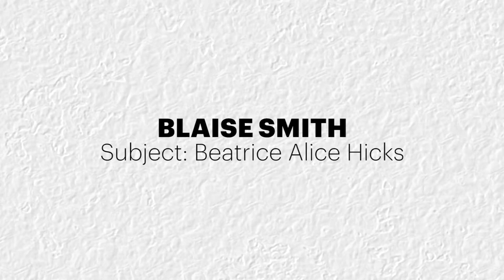Women on Walls at DCU 2021 - Blaise Smith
Blaise Smith talks about his portrait of engineer Beatrice Alice Hicks for Accenture's Women on Walls at DCU.